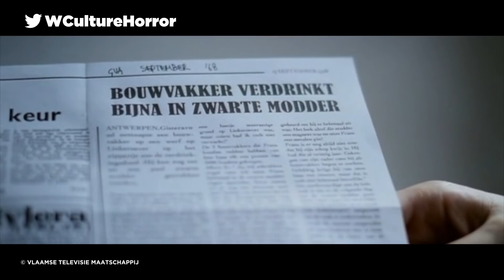10 Underrated Horror Movie Gems From The 2000s